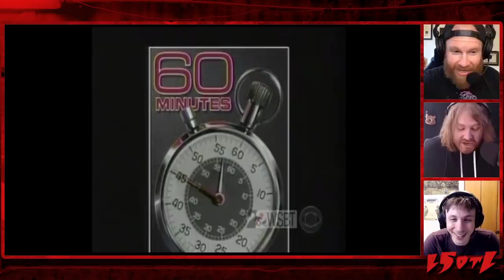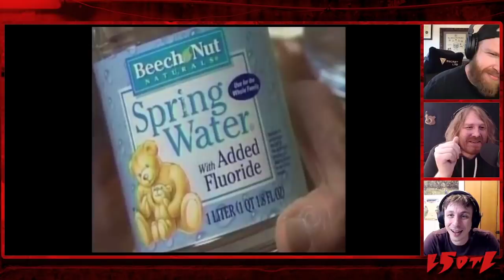Last Stream on the Left /// July 13th, 2021